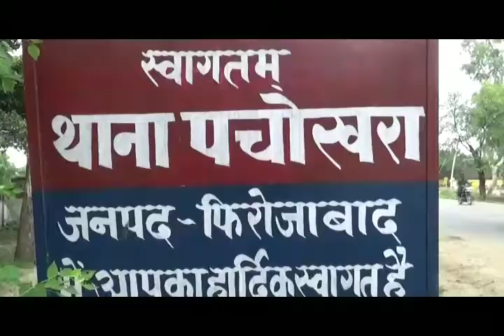फिरोजाबाद मैं युवक की पीट पीटकर की हत्या